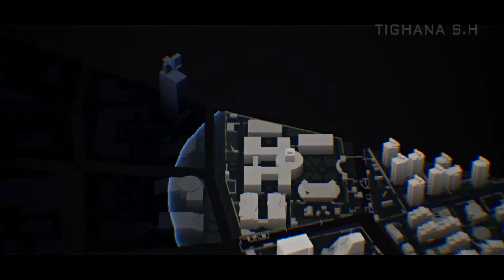Fading City Early Access Android Gameplay Walkthrough - Part 3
Fading City Early Access Android Gameplay Walkthrough - Part 3 (Chapter 1: Act 1).
*This game is quite heavy and the size is quite large for a game that is still in the early access stage.. this seems to be less than optimal from the game. Sorry if the gameplay is a bit uninteresting..

► Don't forget to check my latest Post Community Tab

• Donate to support me, All donations will be used to upgrade Higher devices

• Game Info •
» Developer: Netease Games Global
» Difficulty: ---
» Graphic Setting: High
» Version: 1.45.11
» Released on:

~ Thank you for the support and Enjoy the gameplay! ~